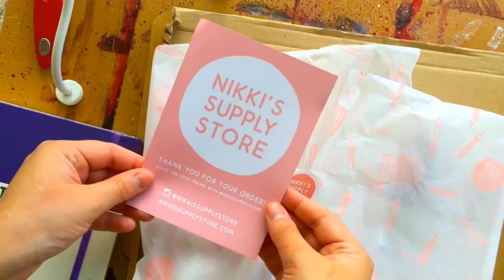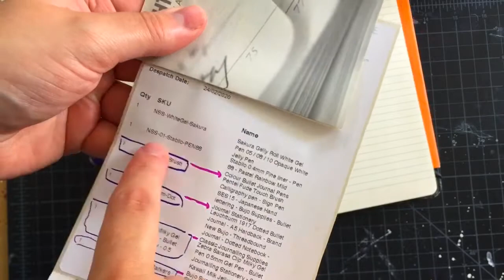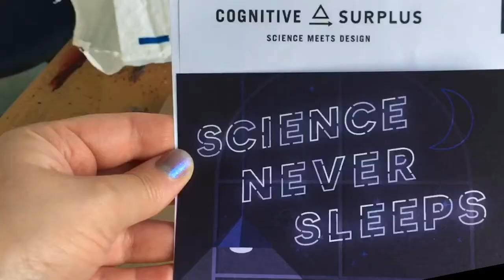Peaceful Journals 🌱 | 2020 VLOG 09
Journaling is healthy.